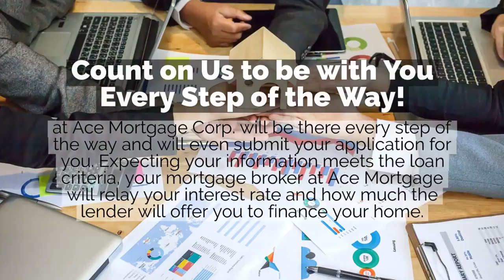Need Help Obtaining a Home Loan in Plantation | Ace Mortgage Loan Corp